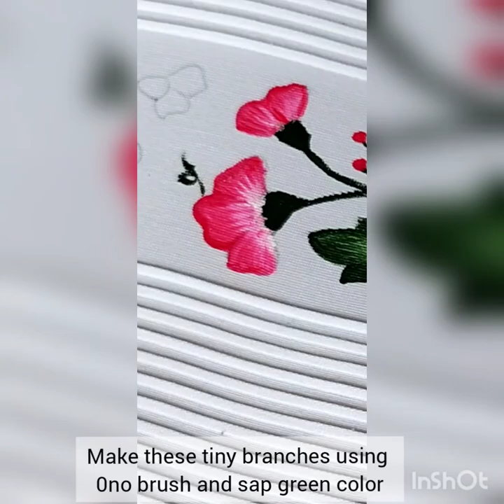Easy Fabric Painting.Hand painted Suit.Pink Flowers.White Dupatta design.Frock.Table cover.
Sharing with you a really simple and beautiful design of fabric painting

Its really simple and Beautiful design.

Make sure You Iron and reverse it on back side

Sharing with you guys link of My facebook group and insta page

Do msg for any query